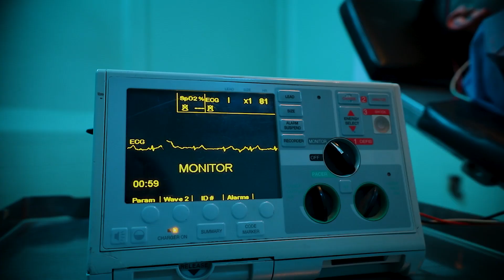"Bajo Mundo" Zxmyr (Detrás de cámaras)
Escucha a Zxmyr

Cámara y edición: Many Rios @many_mex
Director Ejecutivo: Alan Rodrigo Ledesma Rios, Daniel Takenaga.